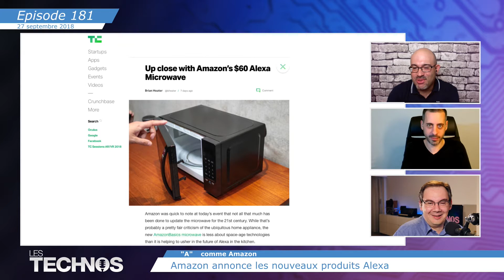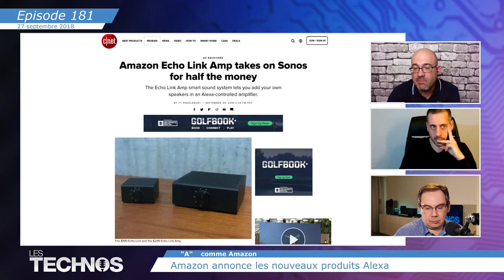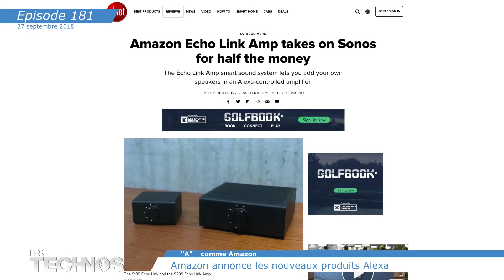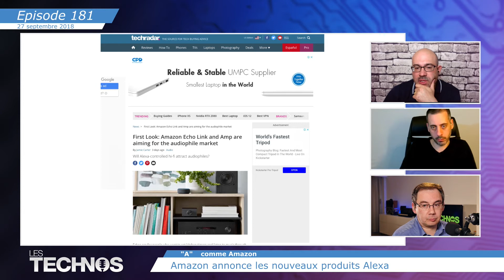Amazon : Amazon annonce les nouveaux produits Alexa.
A comme Amazon... Amazon annonce les nouveaux produits Alexa. Four à Microondes, Horloge, nouvelle gamme Echo. (sources et